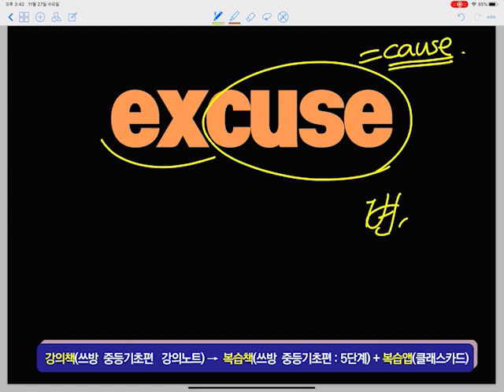쓰방 중등기초편 28-3(1.25~1.5배속으로 보셔요)